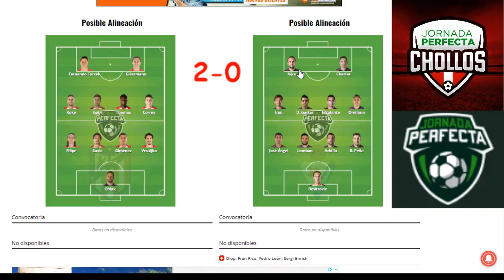Apuestas y chollos Biwenger para los partidos de la Jornada 38 con Onces de Jornada Perfecta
Apuestas y chollos Biwenger para los partidos de la Jornada 38 con Onces de Jornada Perfectas para Biwenger, Comunio y Futmondo
Somos Chollos Biwenger
Te ayudamos a rentabilizar tu dinero en Biwenger, aprender a especular, los mejores fichajes cada jornada, las posibles sorpresas y las apuestas para cada partido.